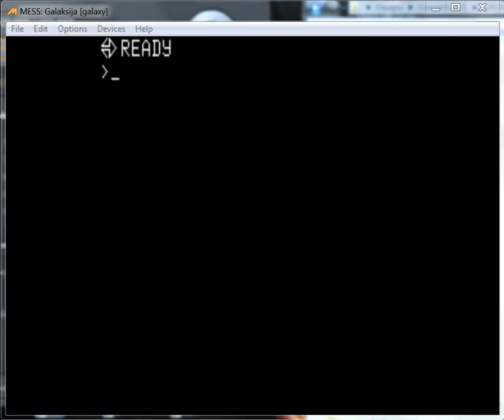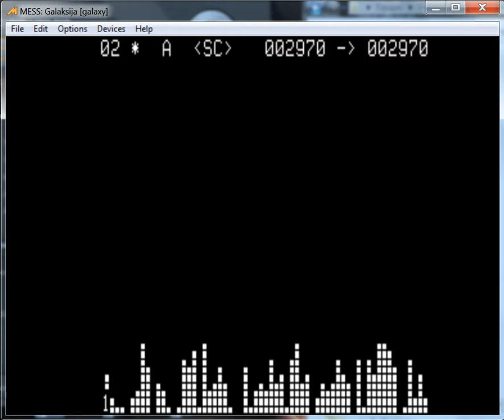Super Cruiser - Galaksija - emulador MESSUI 0.152